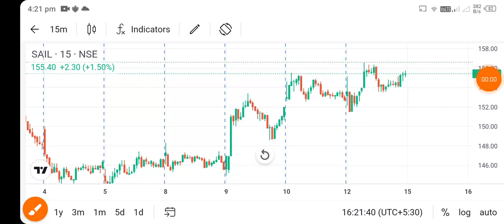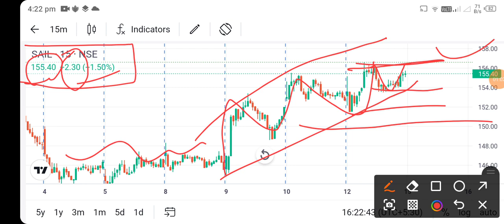sail news today l sail share news today l sail share price today l sail share latest news